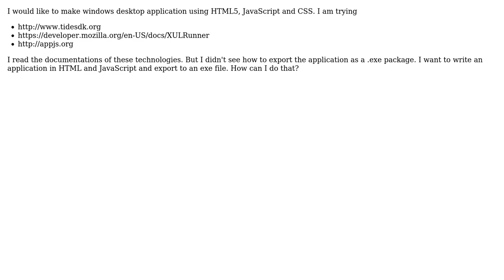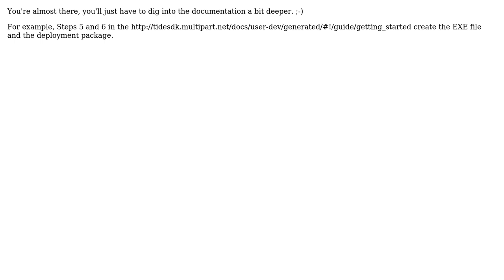Software Engineering: How to make .exe file from html5 css application?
With thanks & praise to God, and with thanks to the many people who have made this project possible! | Content (except music & images) licensed under CC BY-SA | Music | Images & others | With thanks to user neni user Heinzi user crynaldo madrid and the Stack Exchange Network Trademarks are property of their respective owners. You are responsible for your own actions.